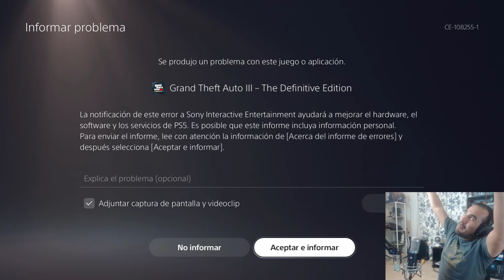GTA DEFINITIVE EDITION BUGS antes y despues del parche